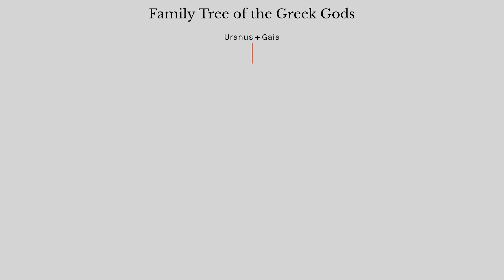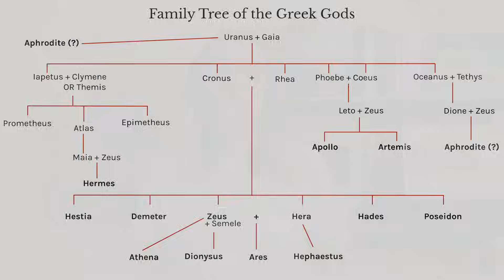The 12 Olympians: The Gods and Goddesses of Ancient Greek Mythology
The 12 Olympians were the 12 most important gods and goddesses of Ancient Greek Mythology, and were so-called because it was believed they dwelt on Mount Olympus. Our Olympians Gods and Goddesses are Zeus, Hera, Poseidon, Demeter, Ares, Athena, Hephaestus, Apollo, Artemis, Aphrodite, Hermes and Dionysus. Sometimes, Hestia is depicted as one of the twelve instead of Dionysus. Hades was not considered one of the 12 Olympians due to his dwelling in the underworld.

These gods were all one big family, and it was messy, and confusing to follow, especially since different versions of the myths of who gave birth to whom! Much of what we know about the origins of the Greek Gods is through the epic poems of Homer, the Iliad and the Odyssey, and Hesiod’s Theogony which details the origins of the gods. These authors depict the gods as presiding over every facet of human life, and although they were gods, they fought and argued, had love affairs and were capable of great kindness and giving out terrible punishments.

— CHAPTERS —
0:00 Introduction
2:18 Greek Mythology Family Tree
3:52 Zeus
5:30 Hera
6:50 Poseidon
8:18 Demeter
9:20 Ares
10:08 Athena
11:27 Hephaestus
12:51 Apollo
13:47 Artemis
14:44 Aphrodite
15:54 Hermes
17:01 Dionysus
18:23 Hestia
18:55 Hades
20:12 Outro

— ATTRIBUTIONS —
You can find all attribution and credits for images, animations, graphics and music

— GREEK GOD ILLUSTRATIONS —
All credits for the illustrations of the Greek gods throughout the video goes to Nick Rampling.

Giulio Romano
Web Gallery of Art
Public Domain